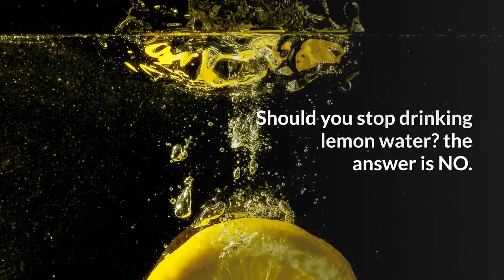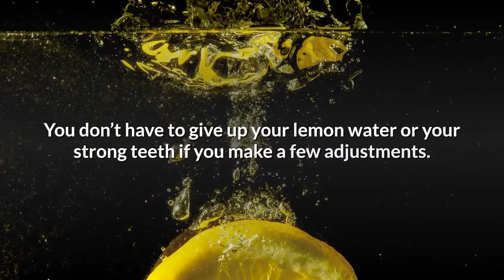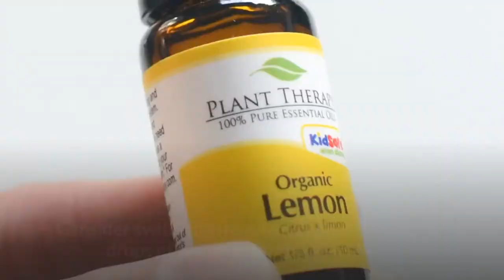How Lemon water can damage your tooth enamel. Nutritionists vs Dentists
Are you confused because your nutritionist advises you to have a glass of lemon water every morning but your Dentist avoids you to do so due to the potential damage to your teeth?

Here we are to explain What is tooth Erosion and How does it happen and How to prevent it.

So many of people drink lemon water every morning. It helps with digestion, ups vitamin C intake, and makes you feel fresh. Some other people claim that warm lemon water can boost the immune system and help with weight loss. But could this drink be damaging to your teeth?

Lemon juice is highly acidic and can cause erosion in tooth enamel over time.

What is tooth Erosion?

Dental erosion has been defined as the irreversible loss of dental hard tissue like Enamel and Dentin from acids, without the involvement of bacteria.

Extrinsic acid erosion is when the source of acid originates from outside of the body. Acidic food and drink lowers the pH level of the mouth resulting in demineralisation of the teeth. A variety of drinks contribute to dental erosion due to their low pH level.

Once tooth enamel is damaged, it cannot be brought back. However, weakened enamel can be restored to some degree by improving its mineral content. Although toothpastes and mouthwashes can never “rebuild” teeth, they can contribute to this remineralization process.

Tooth enamel loss is not always obvious, but some possible signs of damage to the tooth enamel include: Shape and Colour and sensitivity. If your teeth look yellow or especially shiny, you may be experiencing tooth enamel loss. Increased sensitivity to hot, cold, or sweet foods may be an early sign of tooth enamel loss. Also people who suffers from acid reflux are at good risk of facing severe dental erosion. If you encounter any of these symptoms you may need to see your Dentist.

 So whats the solution? Should you stop drinking lemon water? the answer is NO. You don’t have to give up your lemon water or your strong teeth if you make a few adjustments.

British Dental Journal advises to prevent potential damage to your teeth, consume acidic drinks such as fruit juices, citrus fruits, alcohol particularly white wines, soda including diet soda and fizzy drinks occasionally instead of daily and follow the tips below whenever possible.

1- Brush your teeth before drinking.

2- Use cold water when making your juice. Warm water is a better solvent, so the acids in a hot lemon water drink are more available to the enamel. Cold lemon water gets the acids to your system, and spares your teeth.

3- Use juice from a fresh lemon, not the concentrated, commercial lemon juices.

4- Reduce the strength of your glass. Half lemon juice and half water in a shot glass may be bracing, but a taller glass with more water dilutes the citric acid and is just as refreshing. It also delivers the health benefits just as well.

5- Drink through a straw to minimise contact with your teeth. Do this for all fruit juices and sodas, because it sends the juice to the back of your mouth, away from your teeth. It ups the fun quotient of your morning drink, too.

6- Drink it quickly, rather than sipping over a long period of time.

7- As soon as you finish that refreshing drink, rinse your mouth with tap water. This normalises your saliva, which helps to remineralise your enamel.

8- Wait 1-2 hours before you brush your teeth. Acids actually soften the enamel, and brushing softened enamel damages it.

9- Consider switching from lemon juice to a couple of drops of lemon essential oil instead.